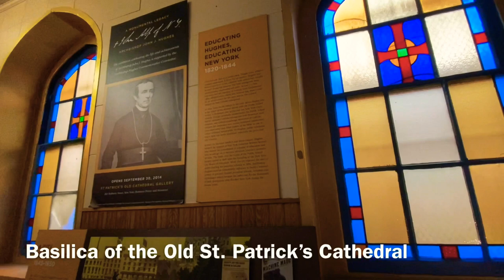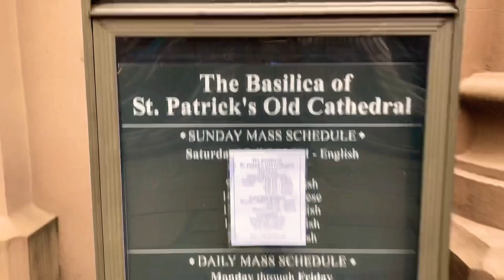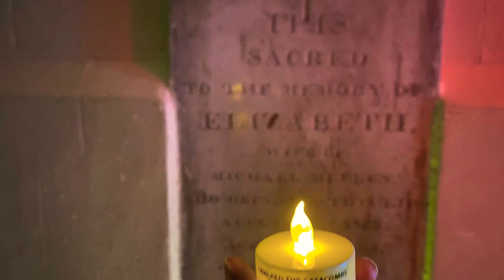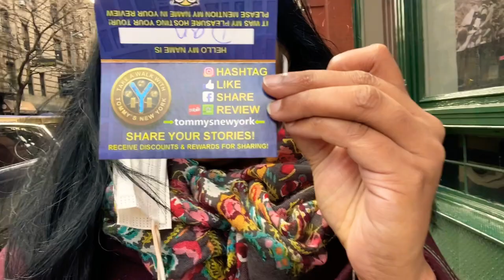Vlog # 55: Exploring Catacombs In Old St. Patrick’s Cathedral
Saturday, January 16, 2021:
Recently found out there are two St. Patrick’s Cathedrals in NYC. I would think most of the New Yorkers are familiar with the one located on 5th Avenue.
Get this...they have actual Catacombs in NYC.
The original St. Patrick’s Cathedral is located in downtown, NYC and you can find catacombs there hidden a few feet underground. My friend booked a candlelight tour with Tommy’s tour company and I went in his place since he couldn’t go.
Thanks for coming along!